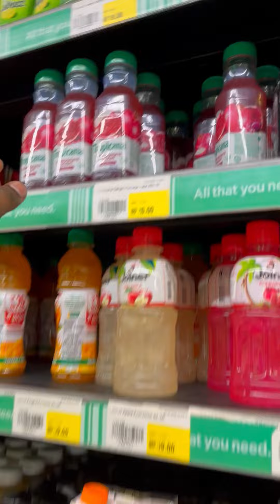strawberry pomegranate blueberry mukbang asmr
strawberry butterscotch pomegranate blueberry mukbang asmr

This is an ASMR mukbang video. To experience the real ASMR sounds , please wear HEADPHONES 🎧.

What is the meaning of ASMR?